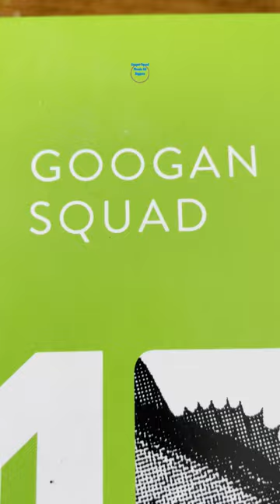Googan Squad Mondo Kit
Googan Squad Mondo Kit Unboxing

Everything you need to bag your next biggun'. Includes five must-have big game hunters. Perfect for anglers lookin' to crush chunks.   A Googan branded sun mask, loaded with swagger, for those long days on the water completes the package. Tie on what the Googans tie on and join the Mondo Mania.

The Googans make every fishing experience efficient and straightforward.  Every product they develop has the everyday angler in mind. Products to get you on the water faster and make you successful.

NOW GET OUT THERE AND ENJOY THE OUTDOORS